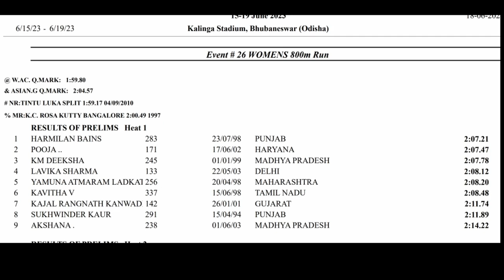Harmilan Bains in 800m Heats at 62nd National Inter State Senior Athletics Championship 2023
@ W.AC. Q.MARK: 1:59.80
& ASIAN.G Q.MARK: 2:04.57
# NR:TINTU LUKA SPLIT 1:59.17 04/09/2010
% MR:K.C. ROSA KUTTY BANGALORE 2:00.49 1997
RESULTS OF PRELIMS Heat 1
1 HARMILAN BAINS 283 23/07/98 PUNJAB 2:07.21
2 POOJA .. 171 17/06/02 HARYANA 2:07.47
3 KM DEEKSHA 245 01/01/99 MADHYA PRADESH 2:07.78
4 LAVIKA SHARMA 133 22/05/03 DELHI 2:08.12
5 YAMUNA ATMARAM LADKAT256 20/04/98 MAHARASHTRA 2:08.20
6 KAVITHA V 337 15/06/98 TAMIL NADU 2:08.48
7 KAJAL RANGNATH KANWADE142 26/01/01 GUJARAT 2:11.74
8 SUKHWINDER KAUR 291 15/04/94 PUNJAB 2:11.89
9 AKSHANA . 238 01/06/03 MADHYA PRADESH 2:14.22

800m
1500m
Rachna Kal Kal
800m
Pooja Jat
Running
Sports
Athletics
Sports
Total Sports Channel
Total Running Production
World Athletics
harmilan 800m
harmolan bains 1500m
harmilan 1500m workout